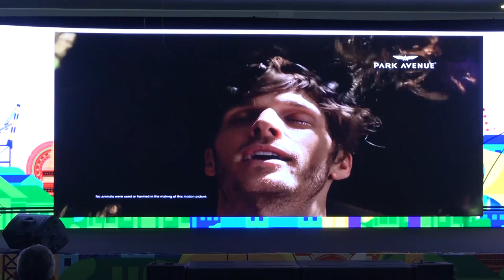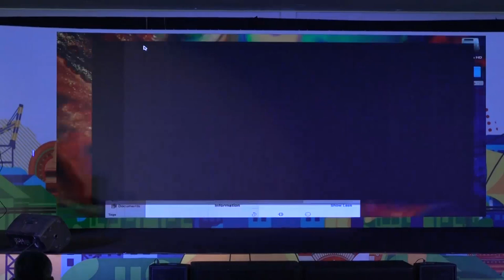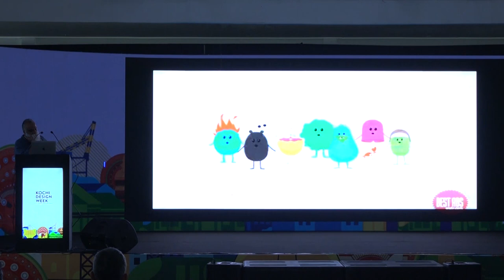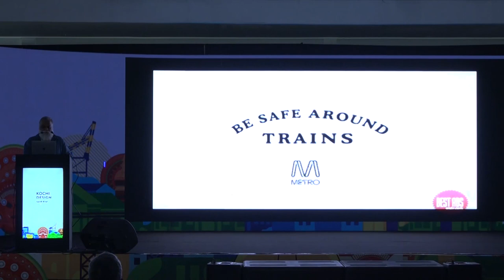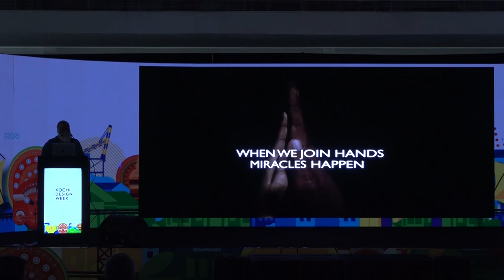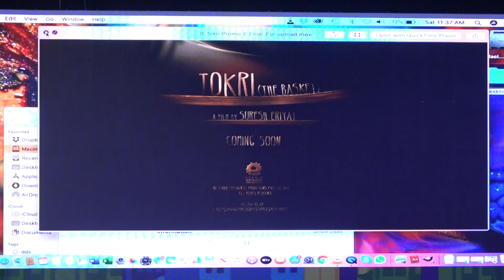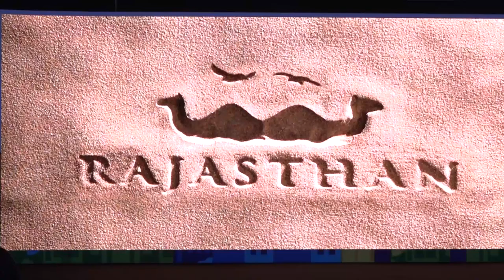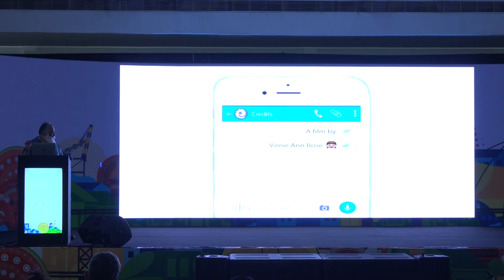Advertising and Animation Summit | Keynote Session by Suresh Eriyat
Suresh Eriyat, Founder Director of Studio Eeksaurus Keynote Session on Advertisement and animation at Kochi Design Week 2019, Bolgatty Event Centre.